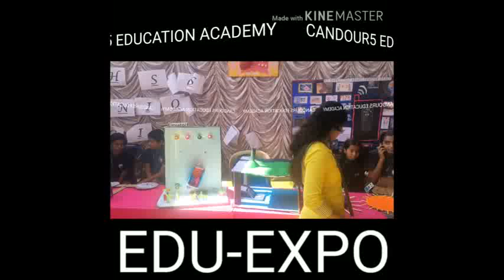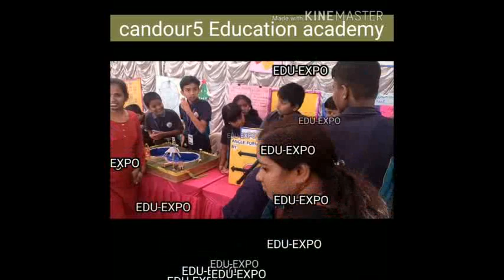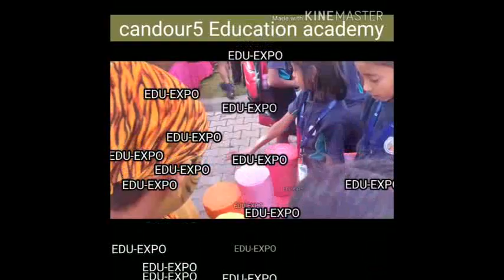Candour5 education academy.. Edu-Expo